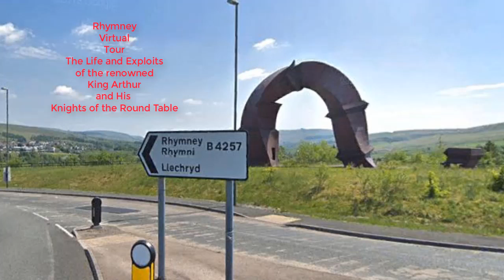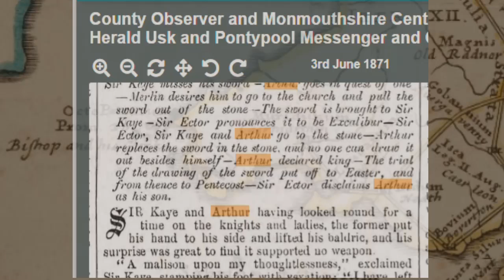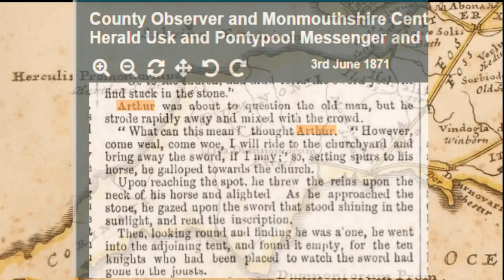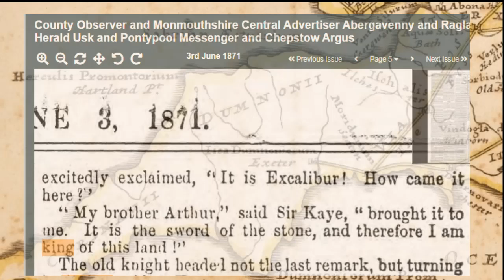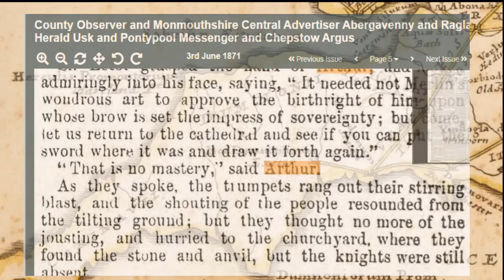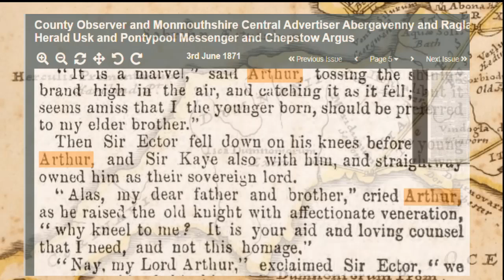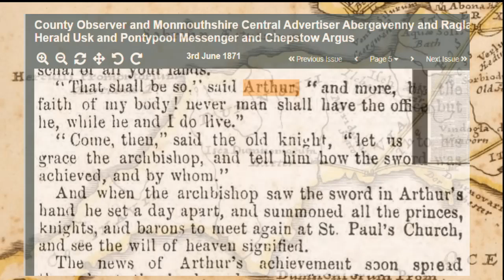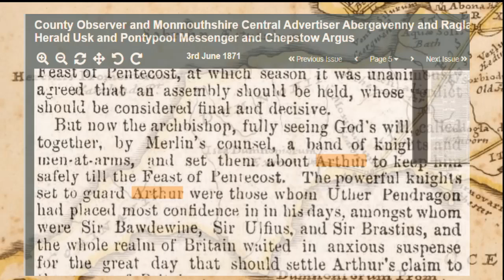The Life and Exploits of the Renowned King Arthur and His Knights of the Round Table. Ch 6.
From the National Library of Wales, Newspaper Archive, and specifically the serial article from The County Observer and Monmouthshire Central Advertiser; Abergavenny and Raglan Herald; Usk and Pontypool Messenger and Chepstow Argus in 1871.
Rhymney Virtual Tours narration of ' The Life and Exploits of the Renowned King Arthur and His Knights of the Round Table.'
Chapter 6:
All Princes, Barons and Knights, the noblemen of Britain, attend the Grand Tournament, as called by the Archbishop of Canterbury.
Sir Kaye finds himself without a sword. Arthur is despatched to bring one. Merlin directs the young man to the church yard. There Arthur succeeds in pulling the sword from the stone. Sir Ector is told and action taken to confirm the events. Some are ready to pronounce a 'King of Britain.'
Will George